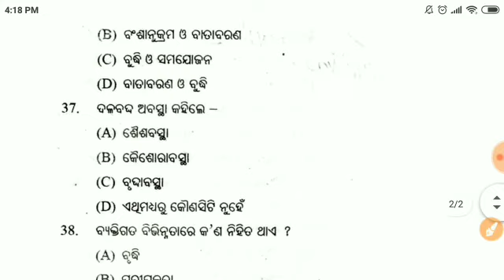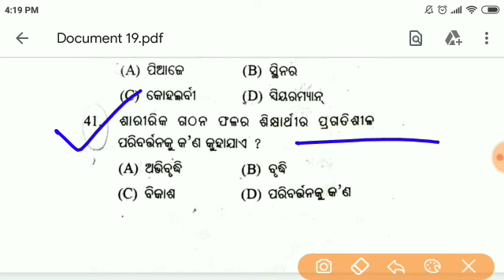Child Development & Pedagogy For OTET Exam 2020 || OTET Pedagogy Class || OTET Free Class